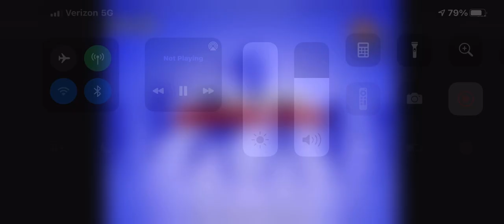Bubble guppies airplane song.FYI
Viacomcbs
Don’t take this